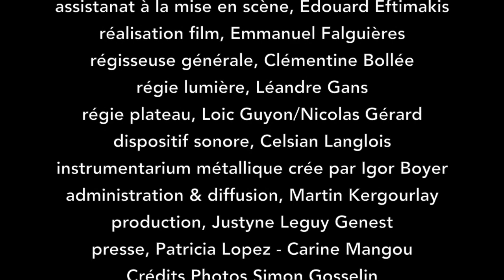Lecture #2 : "Les Etoiles" de Simon Falguières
Découvrez la scène de la sépulture de Zocha dans le spectacle "Les Etoiles" enregistré à La Colline - théâtre national en novembre 2020.

Ecrit et mis en scène par Simon Falguières
Son : Valentin Portron et Celsian Langlois
Crédit photo : Simon Gosselin
montage vidéo :  Lisa Fouché
Compagnie le K